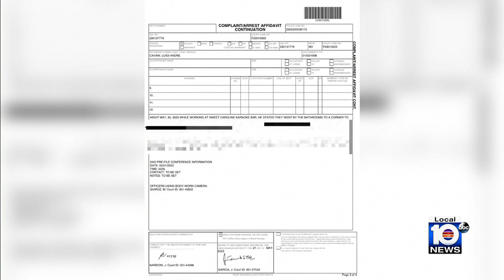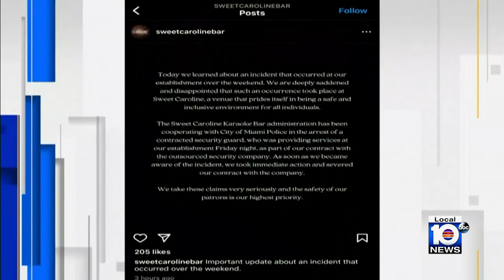Security guard raped transgender woman in bar bathroom, Miami police say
According to police, Luigi Andre Cavani, 24, working as a contracted security guard at Sweet Caroline karaoke bar, followed a transgender woman into a bathroom and raped her early Saturday morning.